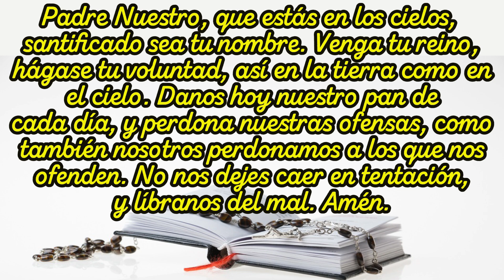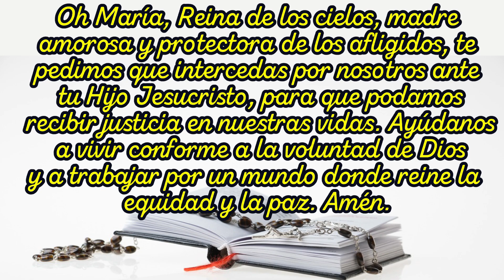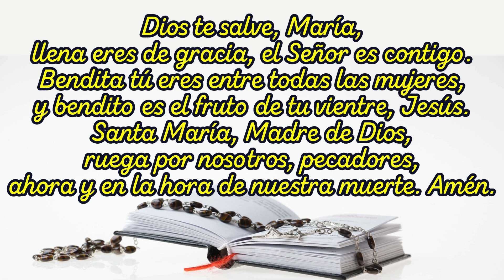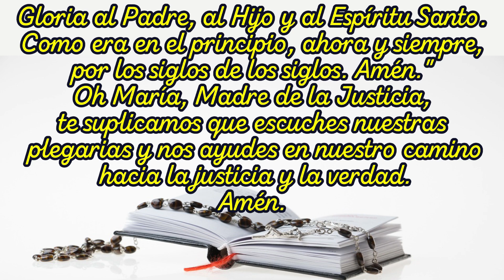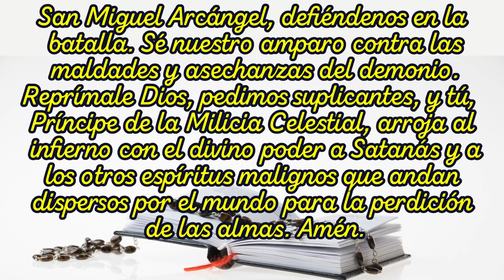El Rosario corto para pedir justicia a un acto de maldad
Padre Nuestro, que estás en los cielos,
así en la tierra como en el cielo.
Danos hoy nuestro pan de cada día,
y perdona nuestras ofensas,
No nos dejes caer en tentación,
y líbranos del mal. Amén.

La oración de este vídeo es para solucionar un problema que está en curso, que teniendo fe y mucha confianza, se puede lograr todo lo que se pida.